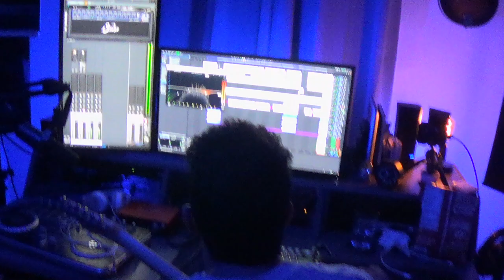BOOM BAP RAP HIP-HOP MUSIC INNOCENT MIND ( playing now ) CHECK 1-2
Innocent Mind Presents BOOM BAP RAP Feat . Randy Guitar Beat co produced by Dj Irving Keys co produced by NaturalArtez engineer by Mxclvre studios